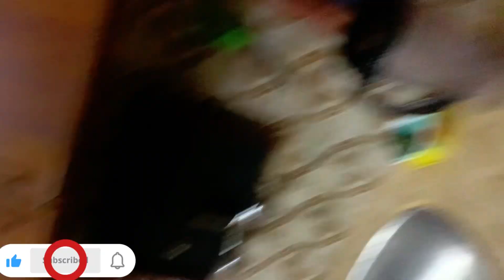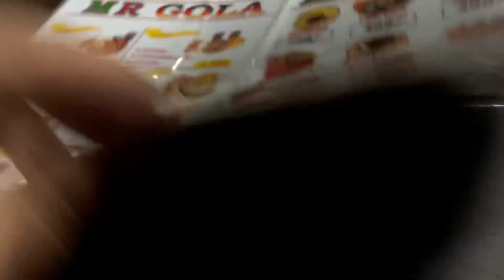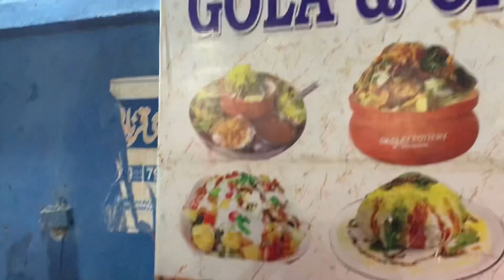Dhoraji Famous Food Street Karachi | Indian Katori Chaat | Dhoraji Ka Gola | vlog with tamken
ASLAM ALAIKUM